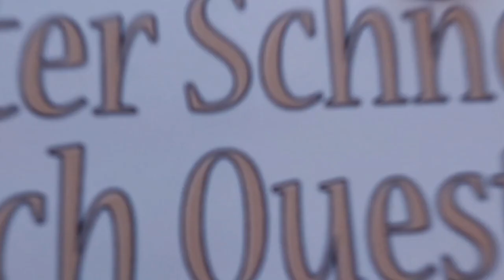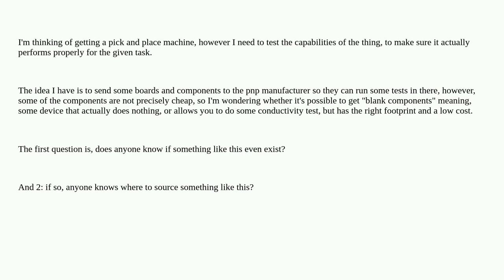Electronics: Generic packages for assembly tests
Generic packages for assembly tests

A special thanks goes out to the community

  pick-place surface-mount pcb-assembly